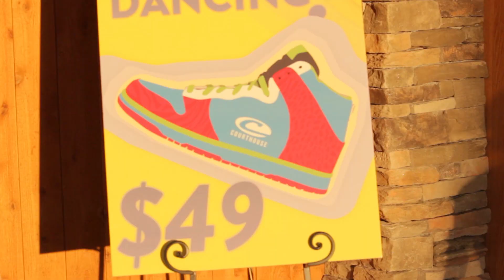Parking Lot Dance Party 2018